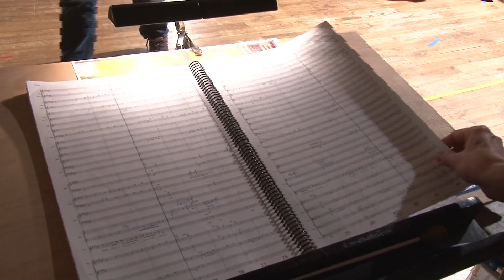Sunday in the Park - David Charles Abell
Le chef d'orchestre présente Sunday in the Park with George de Stephen Sondheim.
Cette nouvelle production du Châtelet sera présentée avec une nouvelle orchestration pour 46 musiciens, en première mondiale.

Du 15 au 25 avril 2013 au Théâtre du Châtelet